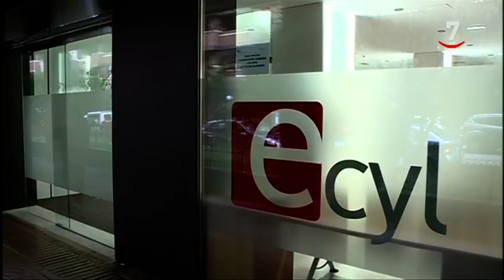El desempleo desciende en Castilla y León en 28.300 personas en 2018